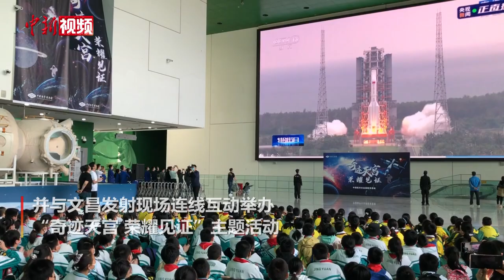中国空间站天和核心舱1：1结构验证件亮相中国科技馆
4月29日，中国空间站天和核心舱从海南文昌成功发射。当天，被誉为天和核心舱“同胞兄弟”的1:1结构验证件实物，在北京中国科技馆亮相展出，并与文昌发射现场连线互动举办“奇迹天宫，荣耀见证”主题活动。

天和核心舱1:1结构验证件实物全长16.6米，最大直径4.2米，发射质量22.5吨。

中国科技馆表示，希望通过此次活动为青少年搭建与航天近距离接触、互动交流的平台，促进青少年对中国航天事业的了解和关注。